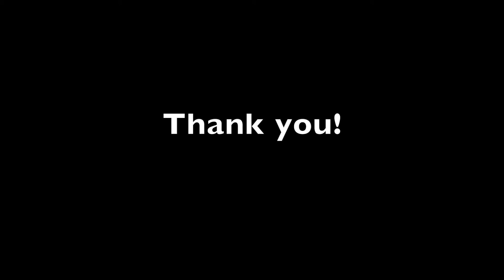Handpoint - David Gudjonsson - MPE Awards 2012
Interview with David Gudjonsson from Handpoint. Video shot at MPE 2012